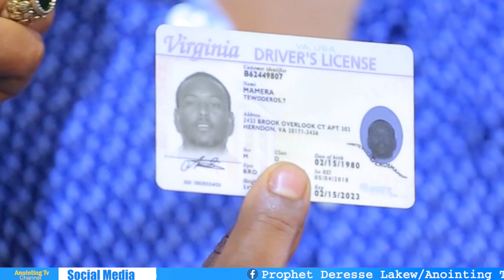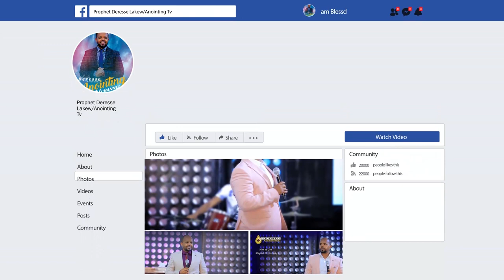አስደናቂ ምስክርነት /ባሌ/ ከ አሜሪካ…BY MAN OF GOD PROPHET DERESSE LAKEW